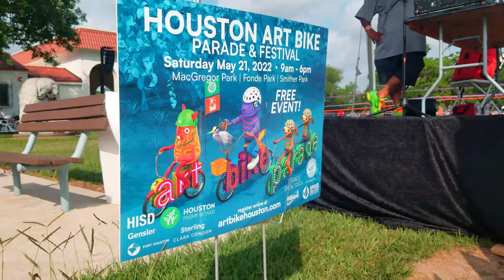Bike Ride Interviews Houston Art Bike Parade & Festival | Cycling Show | Bicycle Podcast |Houston Tx